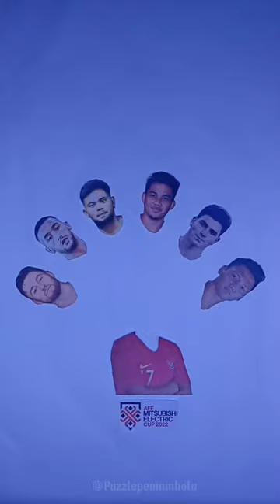Gelandang Tengah Timnas INDONESIA Di Piala AFF 2022 ~ Syahrian Abimanyu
Menyusun puzzle pemain sepak bola asal Indonesia. @Puzzlepemainbola